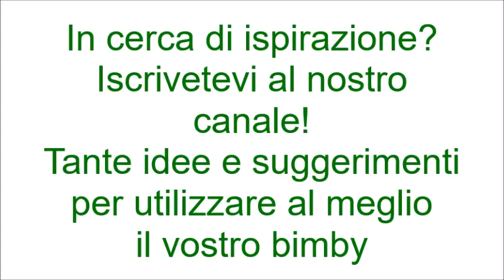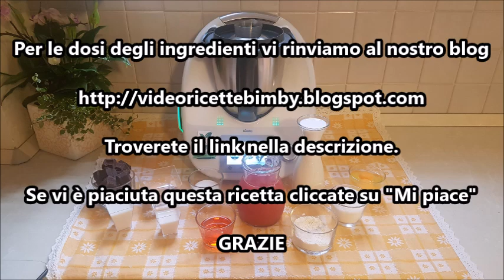Torta fiesta bimby per TM5 e TM31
Ingredienti:
Per il pan di spagna:

Per la bagna:
210 g di succo ďarancia
100 g ďacqua
60 g di liquore all'arancia (punch o cointreau)
50 g di zucchero
30 g di latte

300 g di latte
200 g di succo ďarancia
100 g di zucchero
50 g di farina
2 uova

200 g di cioccolato fondente
60 g di latte
20 g di burro